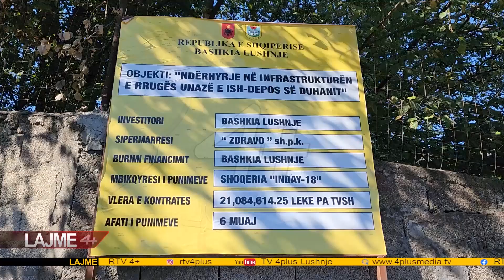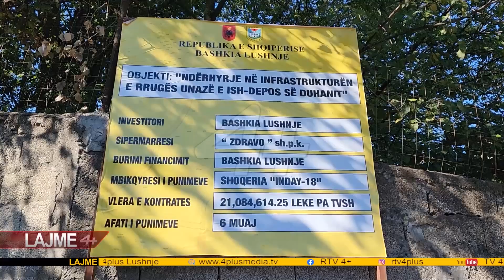Rikonstruktohet rruga në lagjen " Kadri Qystri".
Fillon rikonstruktimi i i rrugës unazë pranë "ish depos së duhanit" në lagjen
'Kadri Qystri".  Ky është investim i Bashkisë Lushnjë. Afati i punimeve do të jetë 6 muaj.